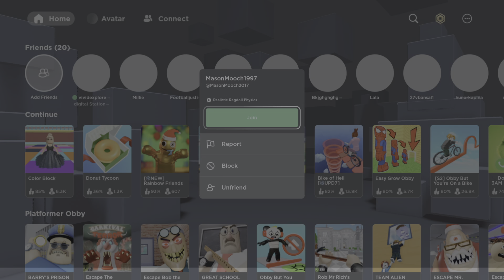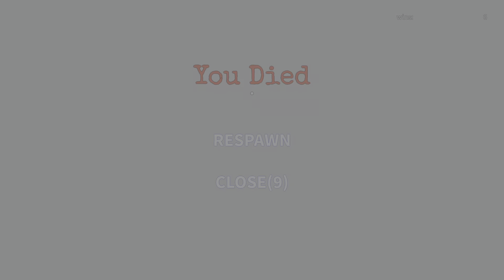We are the speed runners !